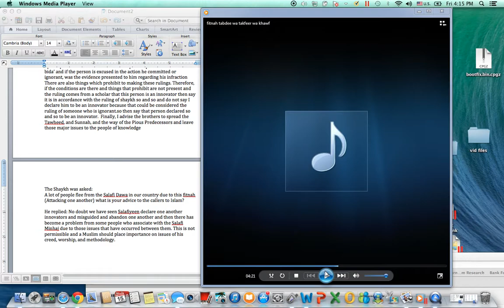Should Salafis Spend Time Attacking Each Other? Shaykh Sa'eed Bin Halayl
Should you focus on your relationship with Allah or finding out the latest news of who has been expelled from the dawa and who is up and coming?
الشيخ سعيد بن هليل العمر